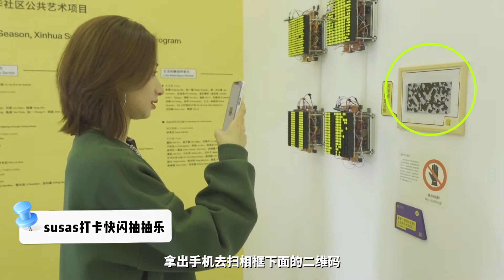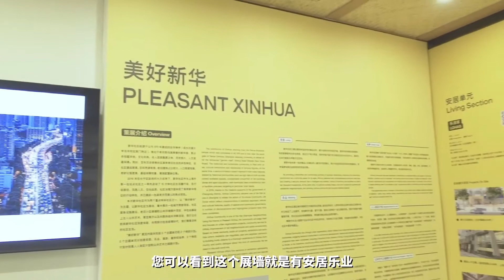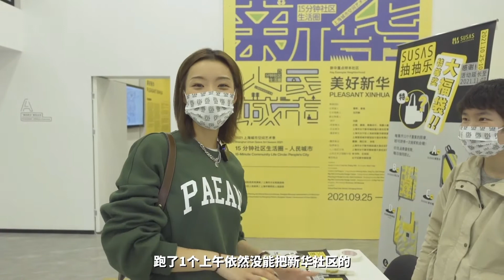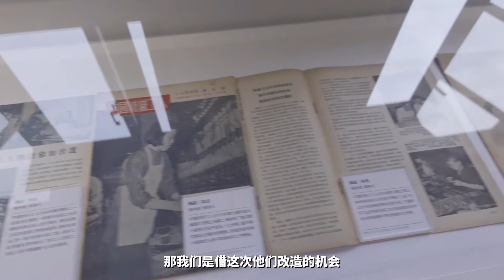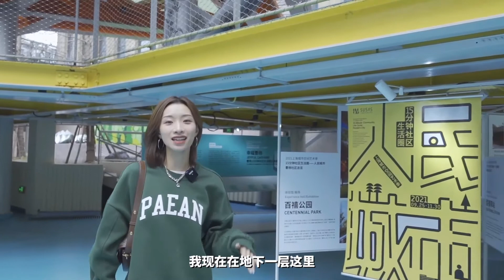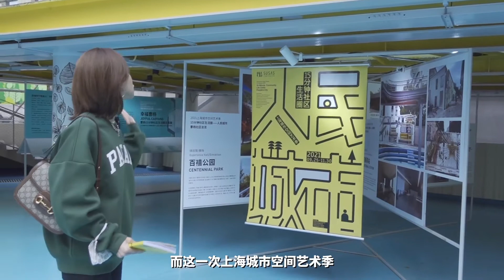将艺术融入日常生活，跟巢巢一起去城市空间艺术季！【巢怡雯】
一起体验上海城市空间艺术季的15分钟社区生活圈活动，将艺术融入日常生活~

巢巢的更多精彩内容也许你也会喜欢▶

◾退票姐视频对线退钱哥！万恶之源重现江湖，当年口吐芬芳的他，四年后依然支持国足！